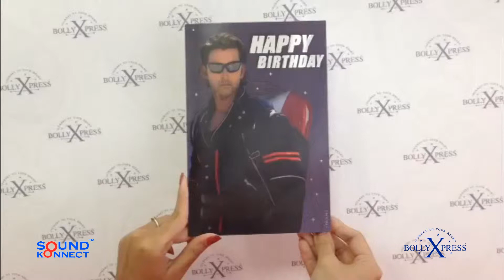Bollywood Musical Greeting Card by BollyXpress - Dhoom 2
Give someone a Bollywood musical greeting card by BollyXpress on their birthday. This Bollywood sound card features Hrithik Roshan in the song 'Dhoom Machale' from the Yash Raj films' movie 'Dhoom 2'.
You can get this card in India across Archies stores in Mumbai, Delhi and Bangalore
In UK, you can get these song cards online on the Davora
And also in iCandy, Bombay Stores(Bradford) and Cards Galore stores.
In South Africa, BollyXpress is available across all 'Birthdays' stores.